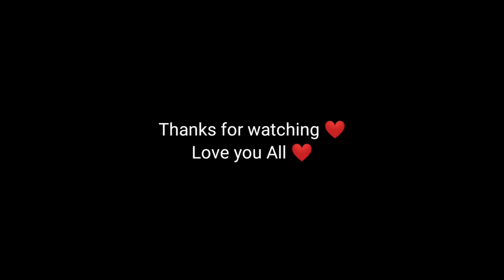Delhi real chor bazaar 😮- i-phone 13 ₹1500 | iPhone, laptop,camera,shoes,DSLR | Jama masjid Bazar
Delhi real chor bazaar 😮- i-phone 13 ₹ 500 | iPhone, laptop,camera,shoes,DSLR | Jama masjid chor Bazar

Delhi real chor bazaar 😮- i-phone 13  ₹300 DSLR, iPhone, laptop,camera,shoes, watch electronic.cheapest iphone market in delhi [how to buy iPhone from chor bazar Delhi [iphone market in delhi ] iphone market.

Location:- Nearest metro station (tagore garden)
Nearest bus stand (Tagore garden)

My equipment.
Vlogging Gorillapod
Tripod stand
My mobile
My watch
Sometime use mic